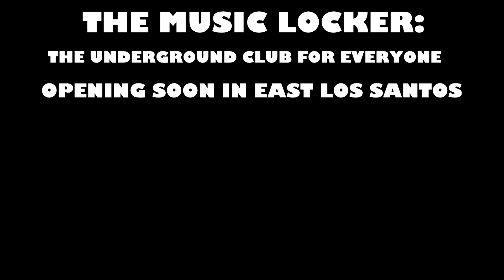GTA Online: New Social Space - The Music Locker coming to Los Santos w/ The Cayo Perico Heist DLC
We are going to have a brand new social space to hang out coming with the upcoming Cayo Perico Heist Update, called The Music Locker underground club situated directly underneath at The Diamond Casino & Resort. This is why there has been construction going on outside the Casino.

It’s also preparing to be home to a new wave of world class DJs. If you’re ready to grab some drinks, grab a partner and dance the night away, The Music Locker is the place to go, with stunning visuals and an impeccable sound system ready to deliver basslines directly to your midsection.

Opening the club on week one is Detroit legend Moodymann, spinning motor city soul, techno and disco ably supported by his backup dancers. Later in the season, Berlin collective Keinemusik will take clubbers on a journey from the sounds of open air beach parties to the darkest nights in Europe, while Palms Trax is preparing to bring old-school house, exotic strains of disco and the latest from the UK underground to his Music Locker Residency later this month.

The Music Locker will be open to anyone and everyone, but owners of a Penthouse in The Diamond will have exclusive access to table service in the club’s VIP section. Be prepared to share a table with the Los Santos elite and spill drinks on some very expensive shoes. If you’re looking to take a break from Los Santos and break into something more tropical, The Music Locker should be the first stop on your next visit to the city.

Stay tuned for tons more music news from Los Santos in the coming days, including new radio stations, more new DJs and extra music for existing stations in the city’s biggest musical update since launch!

16GB (8x2) DDR4 RAM (Dual Channel @2666Mhz)